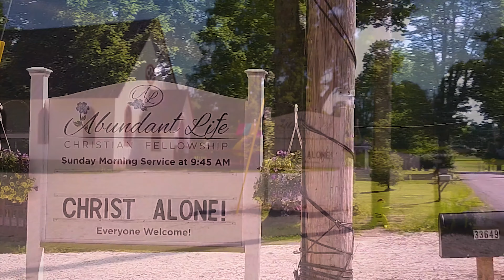2 Minutes at Abundant Life Christian Fellowship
This video could easily be called Resurrection. After years of sitting dormant and often neglected, this little church is starting to breath new life. On June 2nd it became the home of the "Abundant Life Christian Fellowship" family.